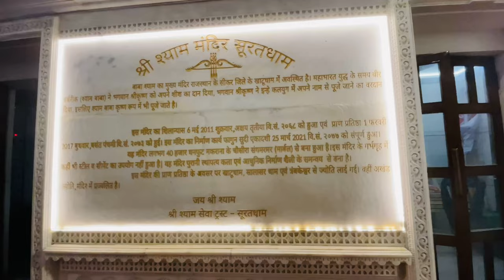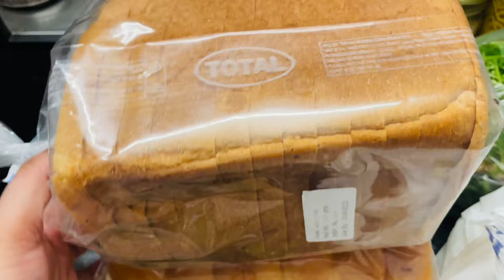Keeping up with my siblings can get exhausting| Ankita’s Kitchen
Hi,

Glad you found me and my videos on YouTube. No matter whether you are new or old to my channel, a big virtual hug to you and welcome to Ankita's Kitchen.

Loads of love and happiness